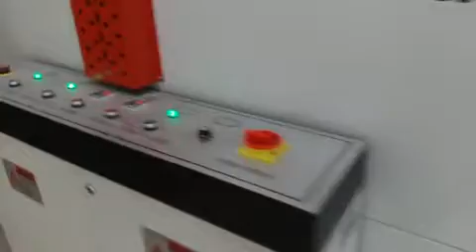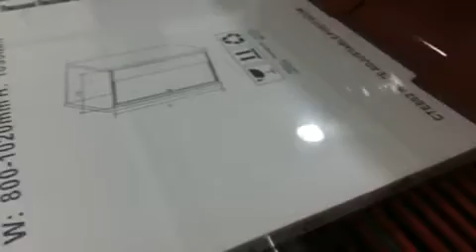CTM Shower door shrink packing machine